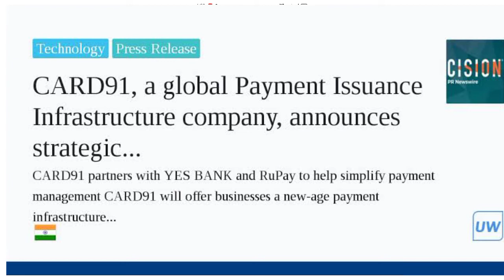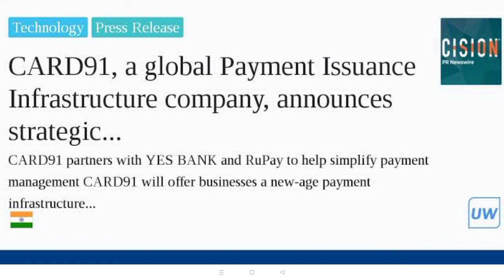CARD91, एक वैश्विक भुगतान जारी करने वाली अवसंरचना कंपनी,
CARD91, एक वैश्विक भुगतान जारी करने वाली अवसंरचना कंपनी, ने येस बैंक और RuPay के साथ रणनीतिक साझेदारी की घोषणा की